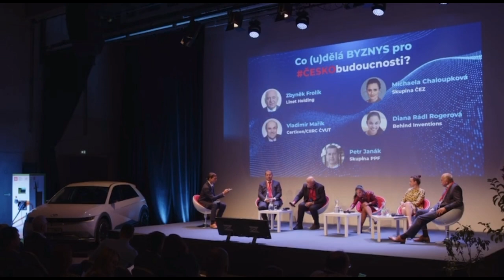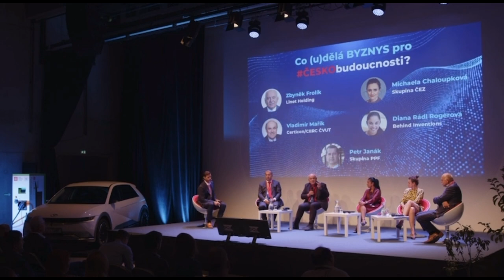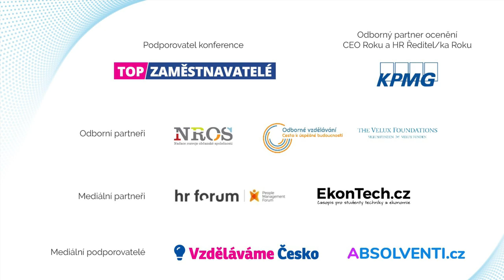ČESKObudoucnosti 2023 - o umělé inteligenci: Vladimír Mařík, Certicon/CIIRC ČVUT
Na konferenci ČESKObudoucnosti jsme si s osobnostmi Česka dávali cíle, jak v následujících 12 měsících přispějeme k realizaci vize: Česko mozkovnou světa díky špičkovému vzdělávání. PŘIDEJTE SE MEZI OSOBNOSTI ČESKA TAKÉ.